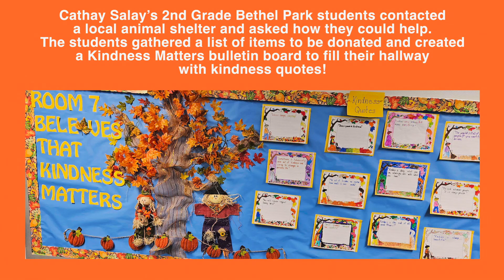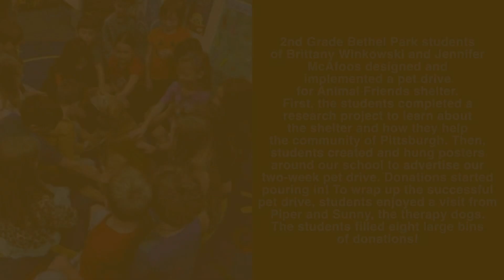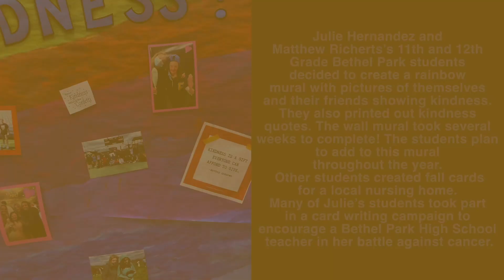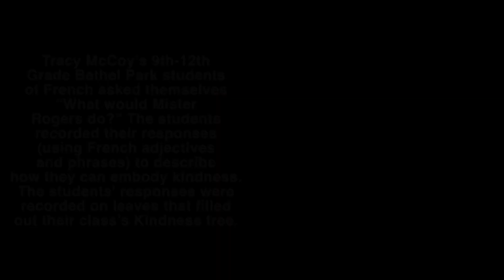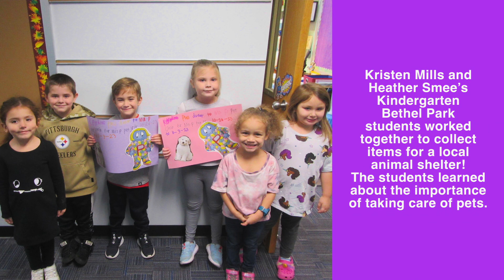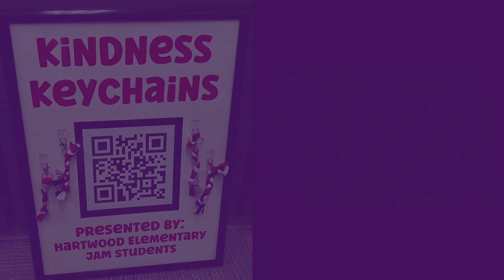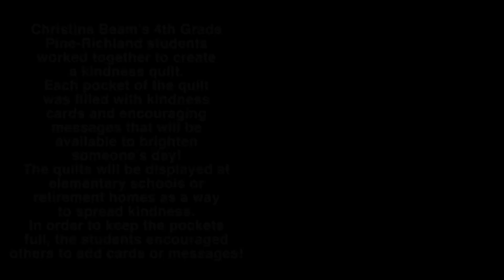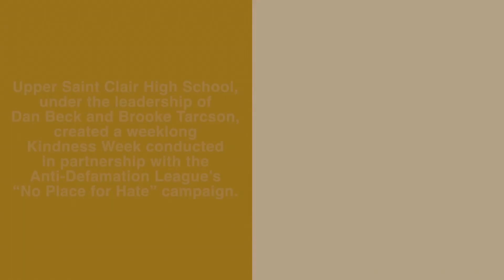Be the Kind Kid